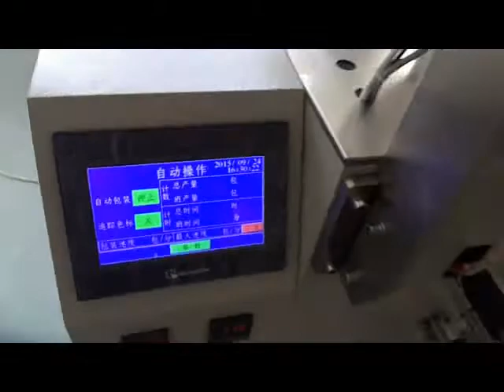ZV 320B单个杯